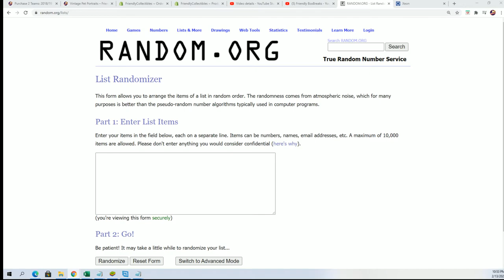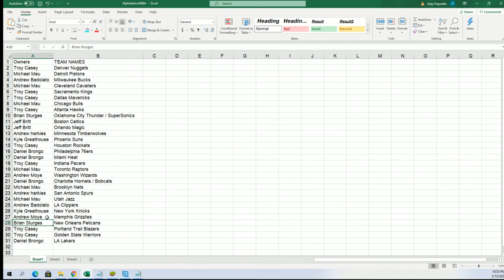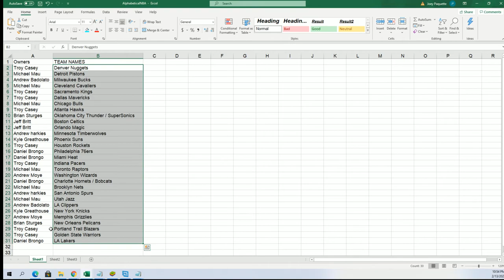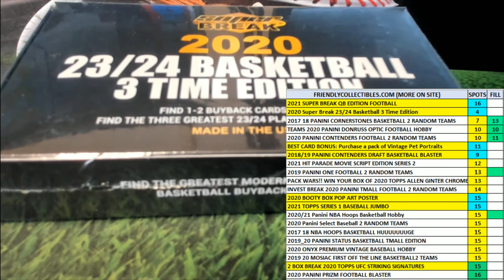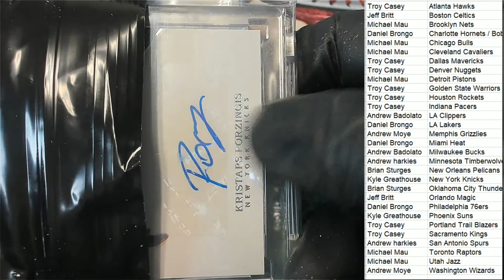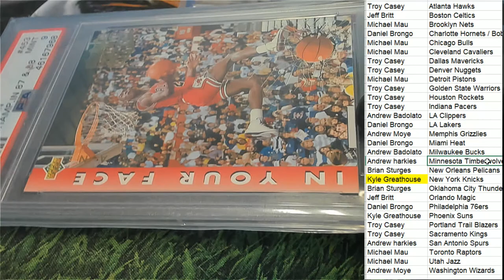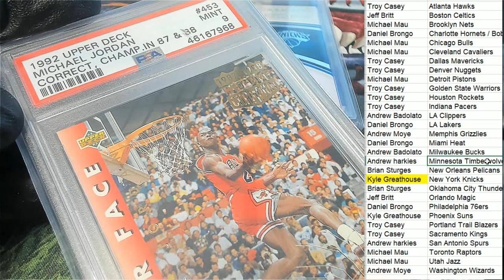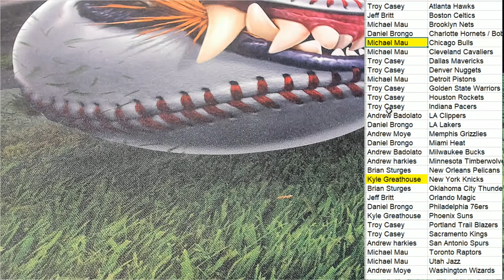2020 Super Break 2324 Basketball 3 Time Edition ID SB3TIMEBSK110